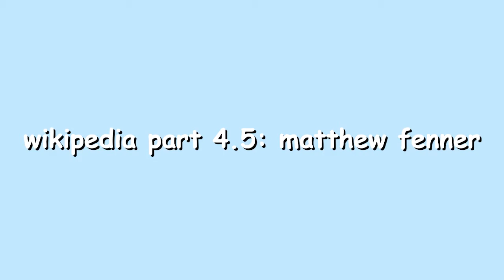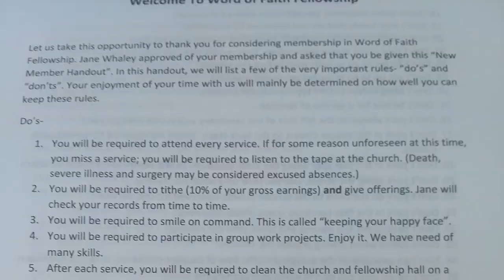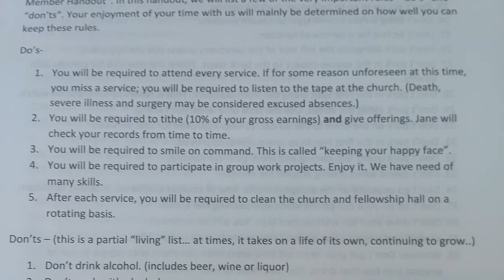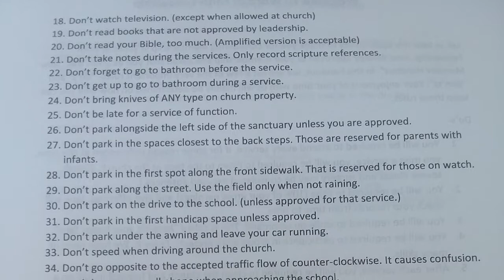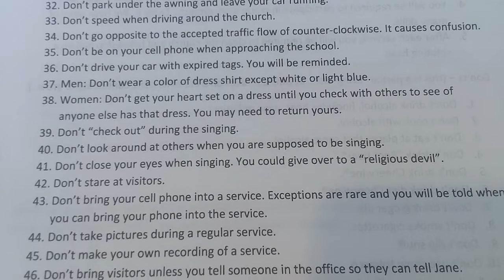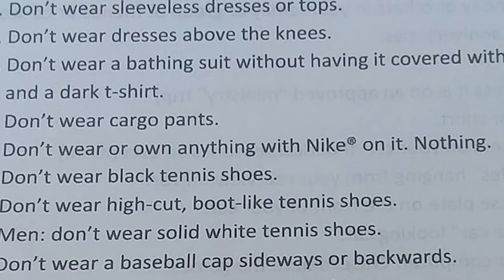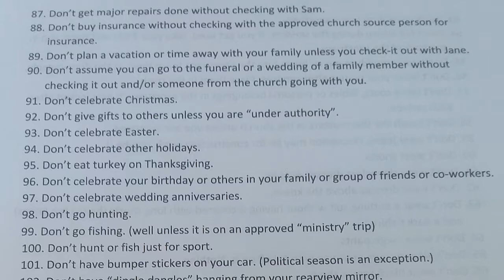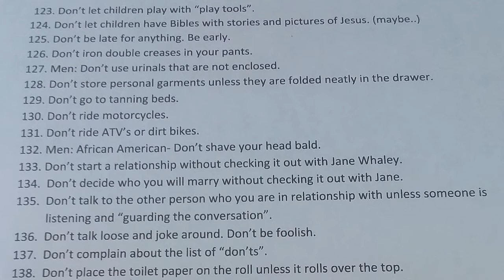Word Of Faith Fellowship Cult Has 145 Ridiculous Rules, So I Read Them All